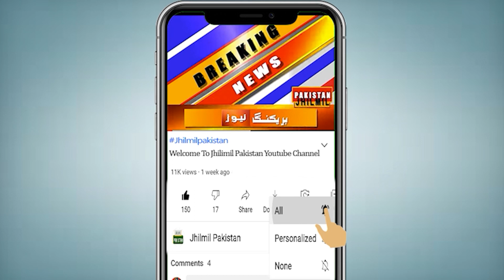Karachi Me Ek Aur Afsosnak Wakia | Today Latest News | Dakaiti Latest Video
Topics Cover In this Video:
karachi city
karachi news
karachi dakaiti
Breaking news
latest news Pakistan
today news
Karachi Me Afsosnak Wakia | Today Latest News | Dakaiti Latest Video | Karachi latest news